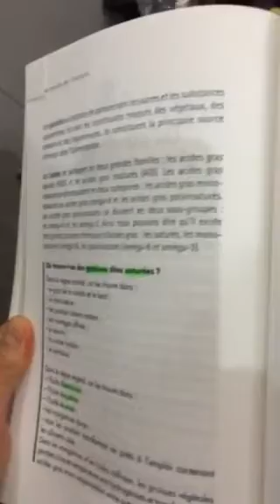Ăn chanh hại hay lợi